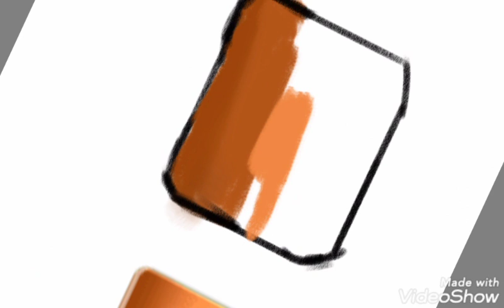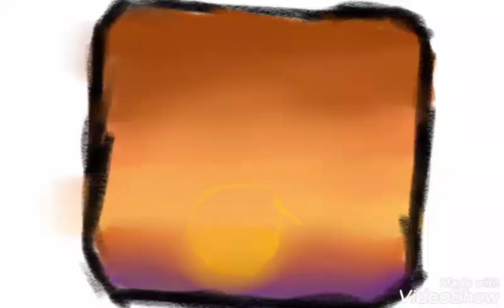Dibujando : Capitulo 4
De cartoon a realista